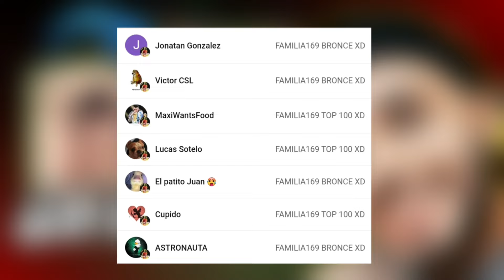🤩❌ ASÍ LLEVE un EQUIPO de BRONCES a LEYENDAS en FC 24 MOBILE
Descripción:
¡Únete a nosotros en el emocionante viaje desde el fondo de la tabla hasta la cima en FC 24 Mobile! Descubre cómo nuestro humilde equipo, plagado de jugadores de bronce, se transformó en leyendas del juego. Desde estrategias innovadoras hasta momentos épicos en el campo, este video te sumergirá en nuestra historia de éxito en el mundo del fútbol virtual. ¡Prepárate para sentir la emoción y la adrenalina en cada minuto!